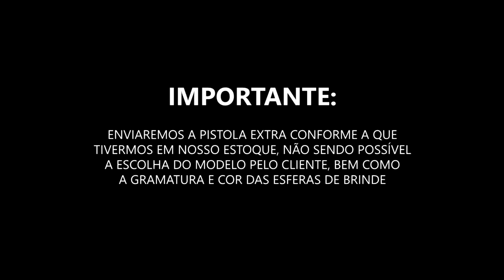CO2 BRASIL - PROMOÇÃO 48 HORAS #2 - PISTOLA DE AIRSOFT TAURUS 24/7 (PROMOÇÃO ENCERRADA)